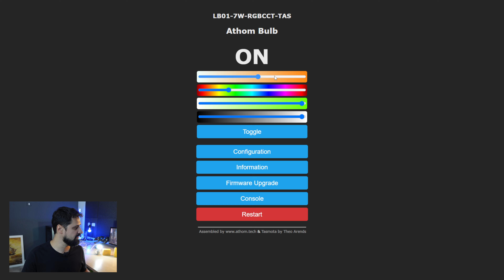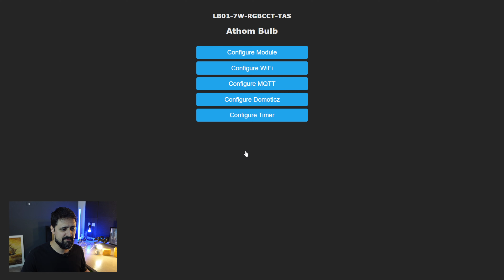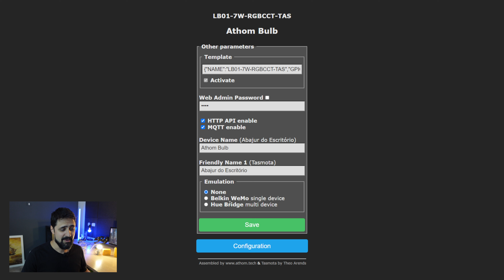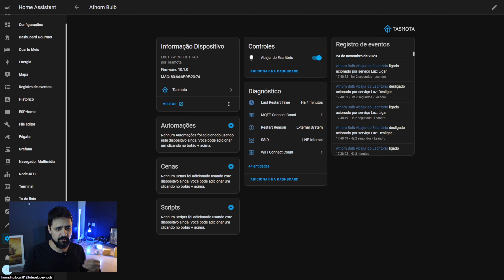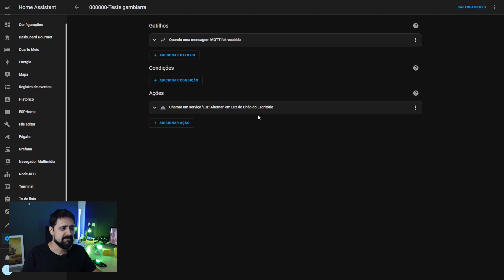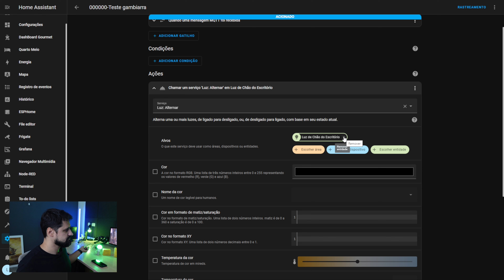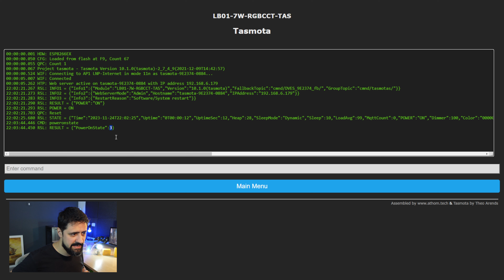VEM COM Tasmota e abaixo de 50 dólares - Lâmpada RGB Athom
🛒Link para o Produto Athom Smart Bulb:

🎬Timeline:

00:00 - Introdução e Apresentação do Produto
00:51 - Configuração Inicial
03:42 - Curso de Home Assistant
04:09 - Testes no Home Assistant
05:01 - Tempo de Resposta (vs Tuya e Shelly)
05:58 - Controlando via Controle IR com Smart IR da Athom
06:37 - Comandos Úteis Tasmota para Lâmpadas